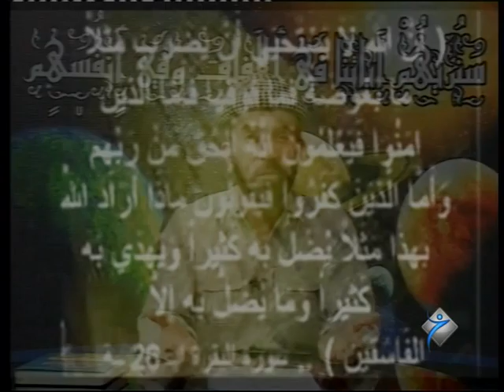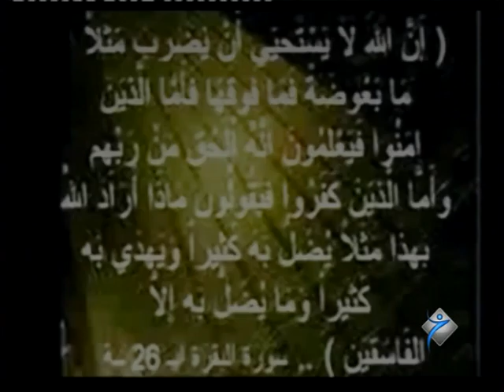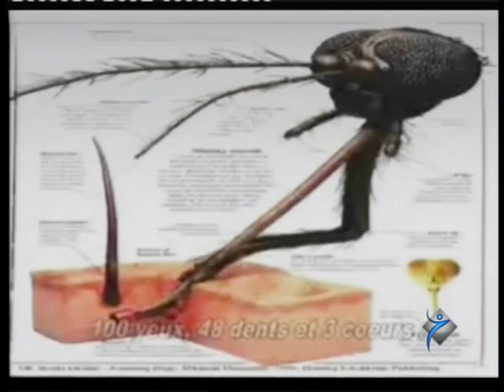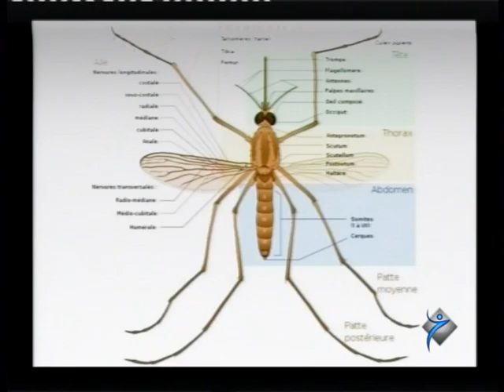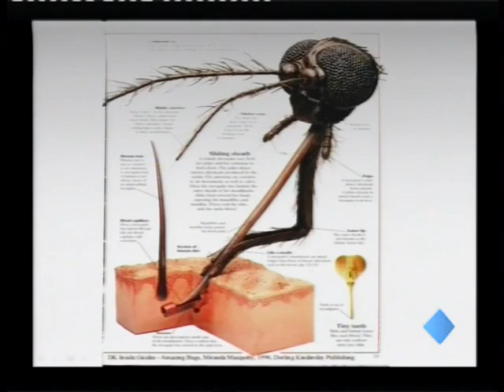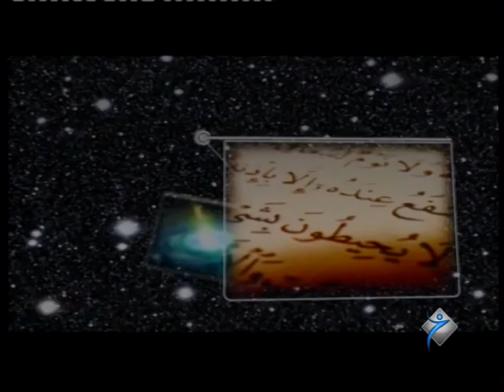ئيعجازا قورئانێ - مه‌لا ره‌مه‌زان گوللي (پێشي)